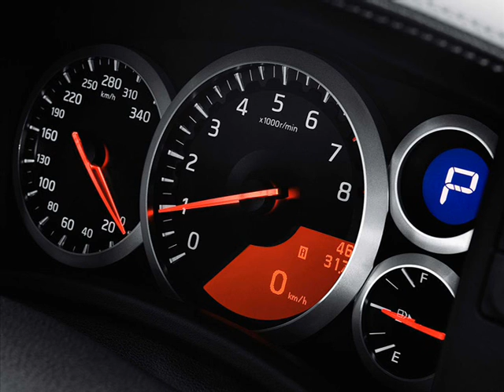DJDRIFTER13-Break It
My First Best Melody Song